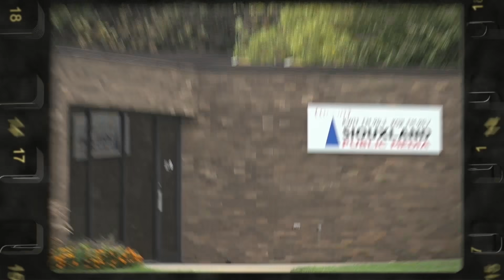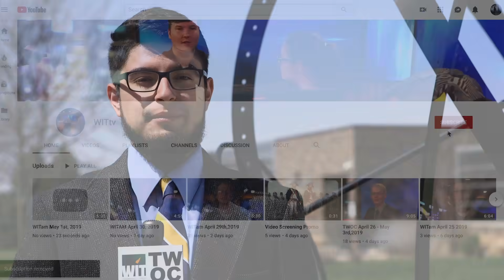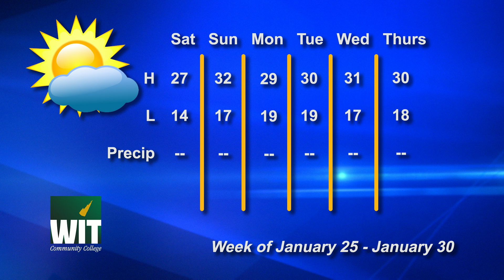TWOC January 24th, 2020